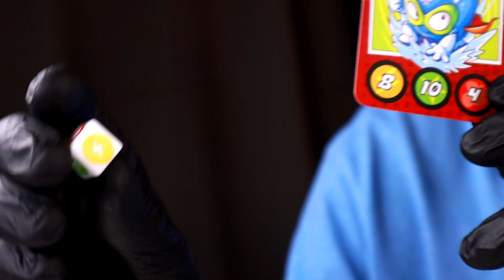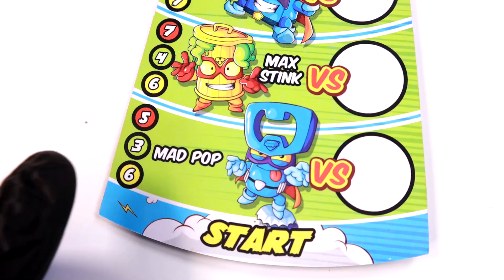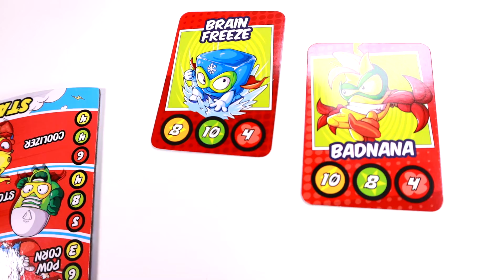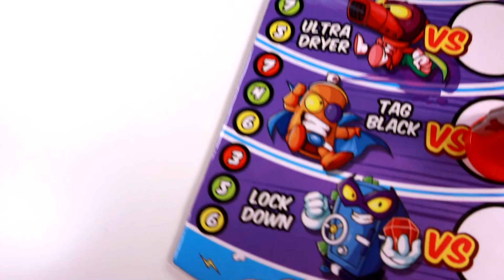POJEDYNEK SUPER ZINGS ⚡ Martyna Zabawa vs Paweł Malinowski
Kid Furry rzuca wyzwanie ⚡ Paweł Malinowski i Martyna Zabawa zmierzą się w pojedynku o Tajemniczą Enigmę ❓ Super Zings!